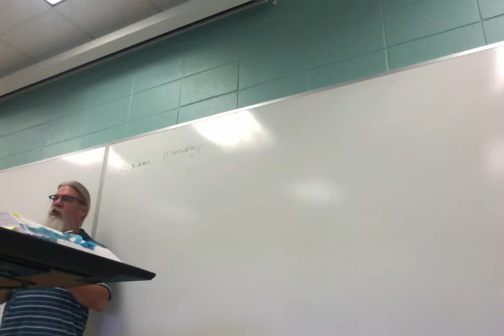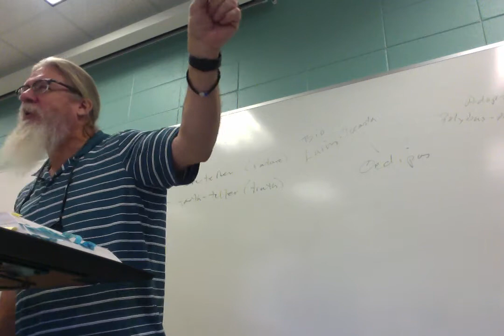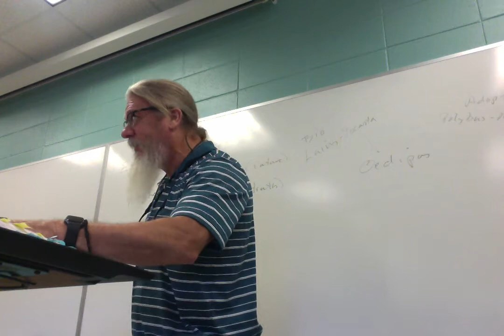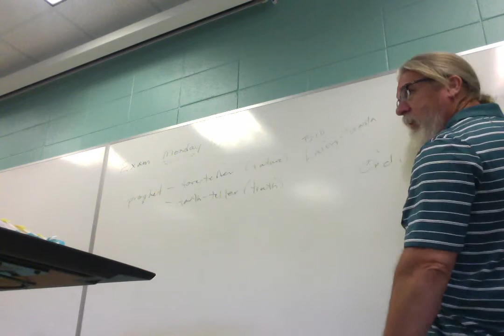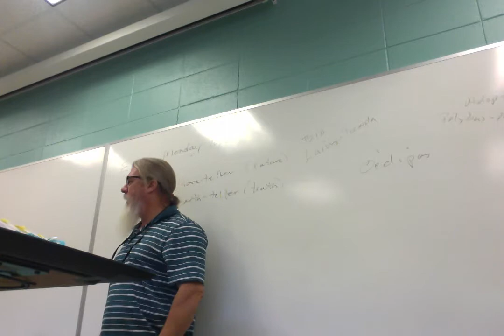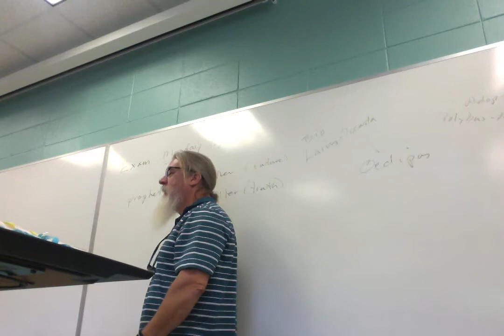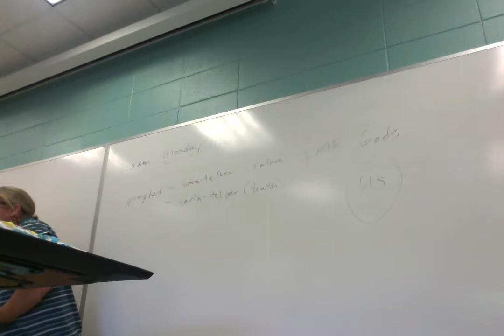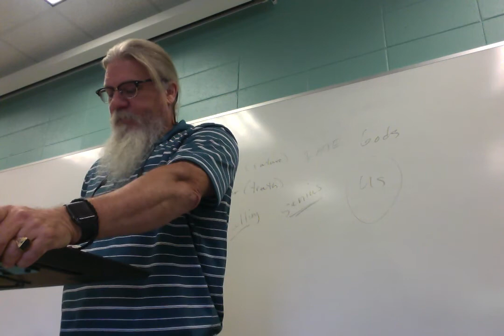ENGL 2030.038 F 18 Lecture 13 Oedipus 2